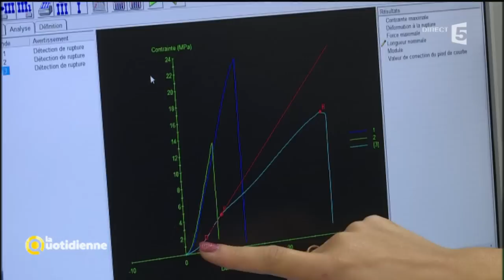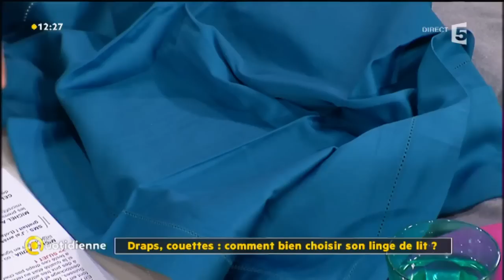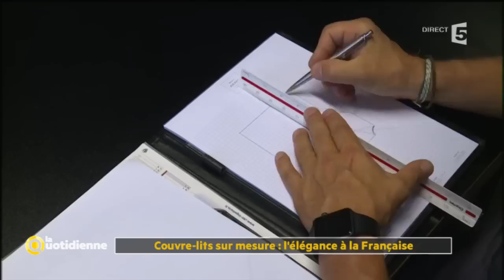Dossier du Jour : Draps, housses de couettes: Comment bien choisir son linge de lit?